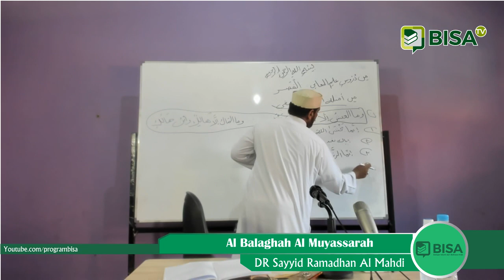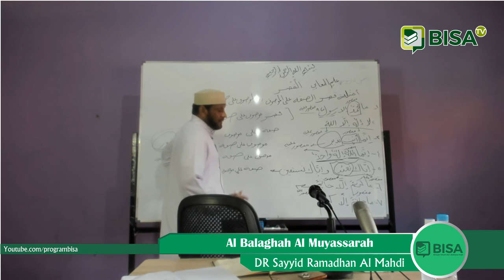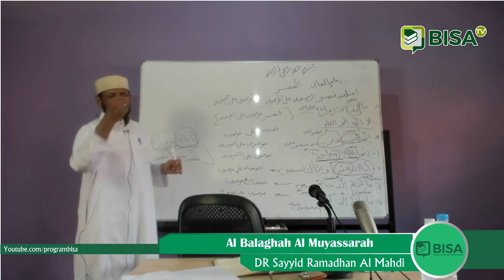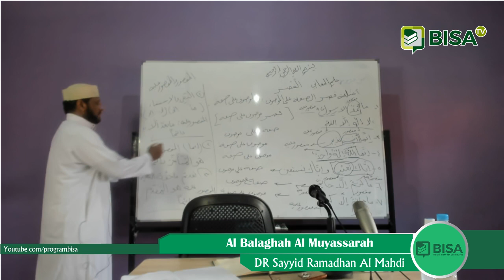البلاغة الميسرة - الجزء السادس : القصر